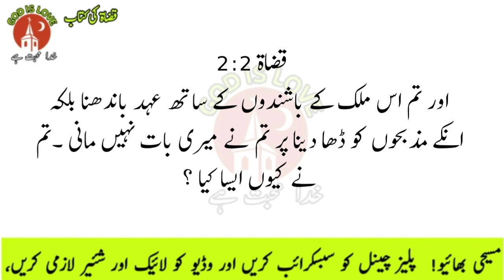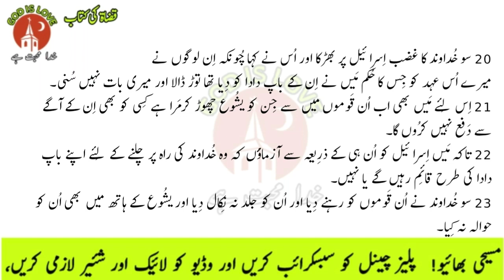Book of Judges Chapter 2 |The Holy Bible In Urdu| Urdu Bible Muqaddas |2 قصاۃ باب